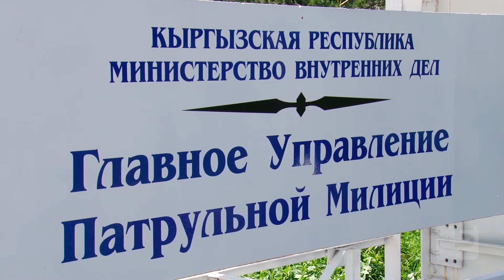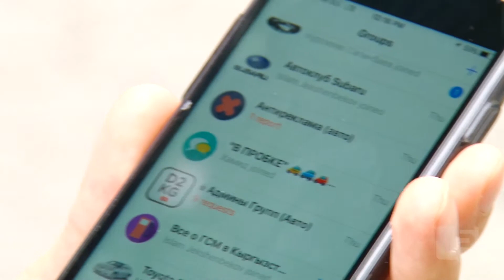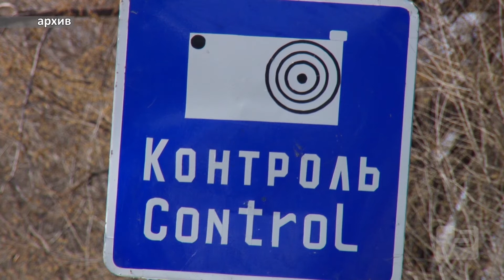Приложение для охоты на нарушителей - D2KG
Теперь весь авто мир Кыргызстана в одном приложении. Ура!
Приложение для водителей, где можно найти все. Вливайся и добавляй своё авто.

Забудь про кучу групп в WhatsApp. Вот ссылка на приложение D2KG в Play Market